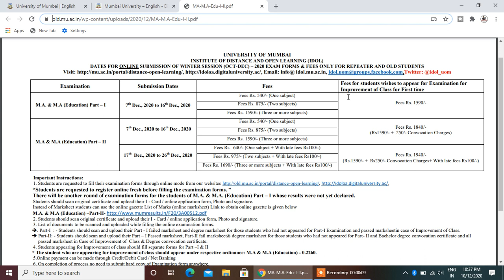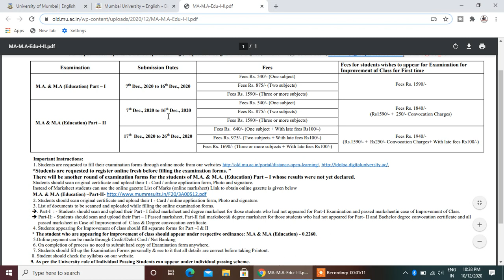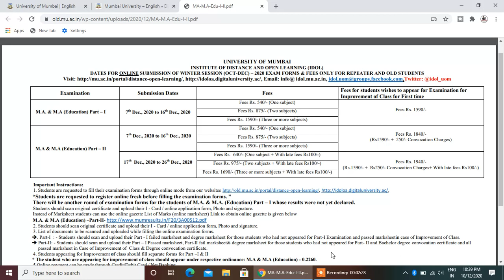M.A Part ( I & II ) Exam Form | Mumbai University Exam Form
Hi

DATES FOR ONLINE SUBMISSION OF WINTER (OCT-DEC)-2020 EXAM FORMS & FEES ONLY FOR REPEATER AND OLD STUDENTS. M.A

ATKT & Repeater Admission Started
Mumbai University Update
m.comB.comM.aATKT exam latest update
mumbai university
MSBTE
SPPU
Final Year Exam ATKT Update
suraj patel education
Mumbai University Reports
atkt exam after 120 day

Personal Call Or SMS Only Channel Membership / joint membership  & Channel Donation